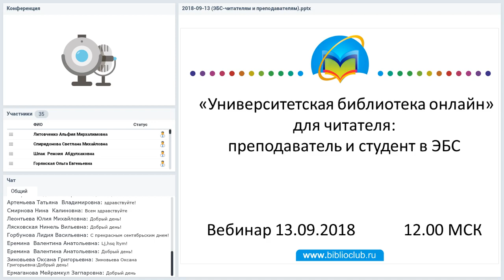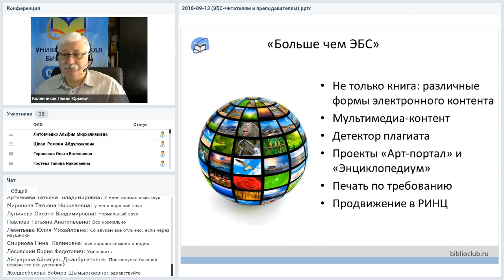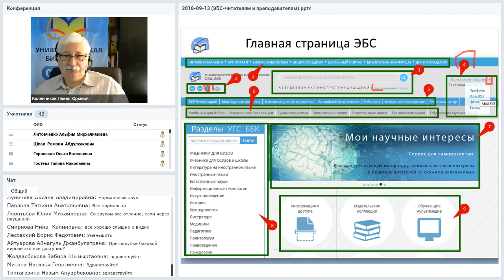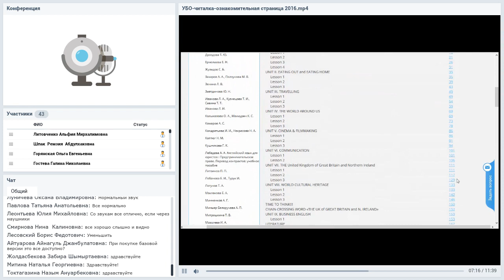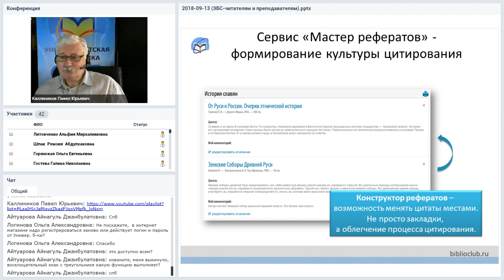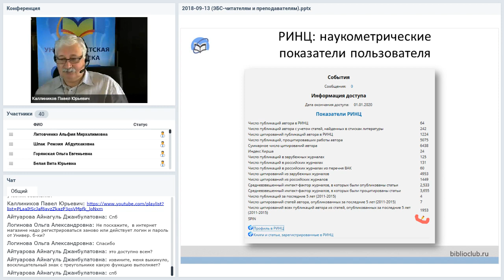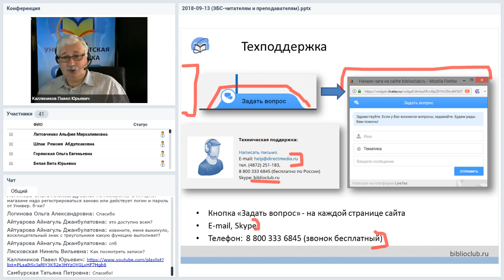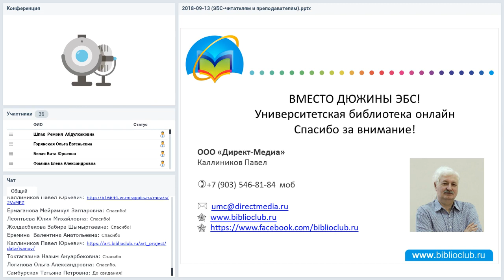«Университетская библиотека онлайн» для читателя: преподаватель и студент в ЭБС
Вебинар
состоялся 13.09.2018